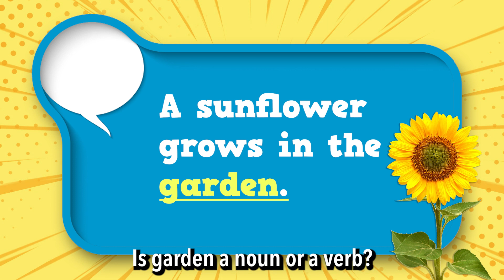Bài 12: Vườn cây được trồng như thế nào? Lesson 12: How does a garden grow?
This lesson is part of a series, Let's Learn English with Anna.  See all the lessons in eight languages